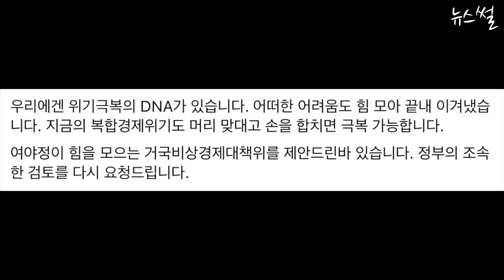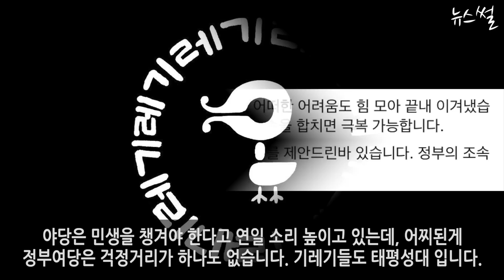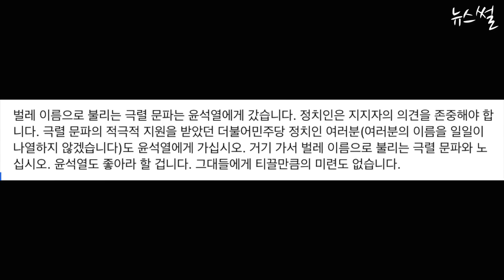황교익, 이재명이 국정 운영 맡아야했다! 극x 문파...ㄷㄷ